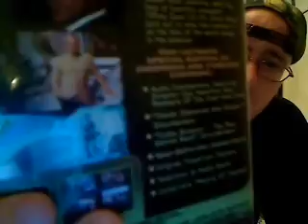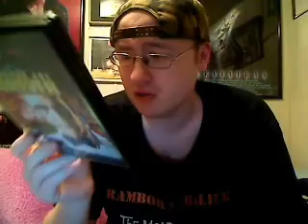Diamonds Are Forever (1971) Movie Review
This time, I review Sean Connery's last 'official' James Bond film (he would later do an 'Unofficial' one called Never Say Never Again) called Diamonds Are Forever.

Diamonds Are Forever (1971) is the seventh spy film in the James Bond series by Eon Productions, and the sixth and final Eon film to star Sean Connery as the fictional MI6 agent James Bond.

The film is based on Ian Fleming's 1956 novel of the same name, and is the second of four James Bond films directed by Guy Hamilton.

The story has Bond impersonating a diamond smuggler to infiltrate a smuggling ring, and soon uncovering a plot by his old nemesis Ernst Stavro Blofeld to use the diamonds and build a giant laser.

Bond has to battle his nemesis for one last time, in order to stop the smuggling and stall Blofeld's plan of destroying Washington DC, and extorting the world with nuclear supremacy.

After George Lazenby left the franchise, producers Harry Saltzman and Albert R. Broccoli tested other actors, but studio United Artists wanted Sean Connery back, paying a then-record $1.25 million salary for him to return.

The producers were inspired by Goldfinger, eventually hiring that film's director, Guy Hamilton. Locations included Las Vegas, California, Amsterdam and Lufthansa's hangar in Germany. Diamonds Are Forever was a commercial success, but received criticism for its humorous camp tone.